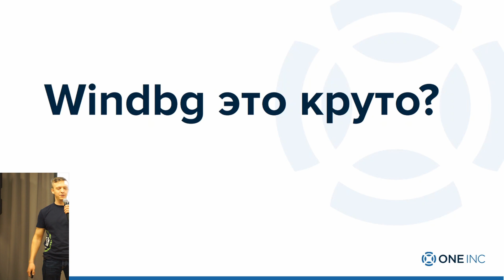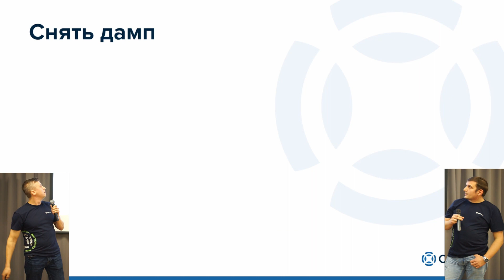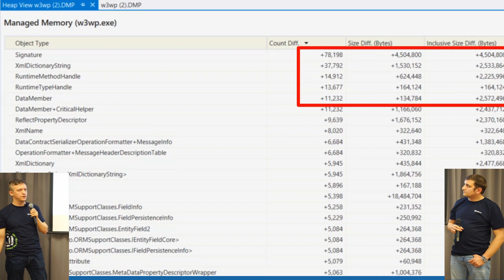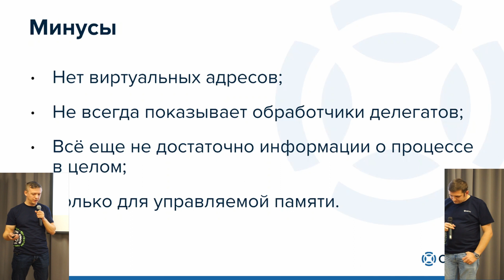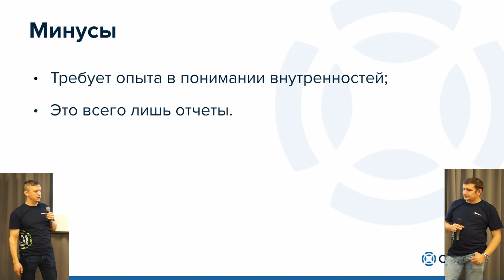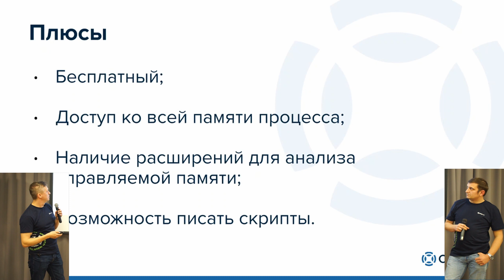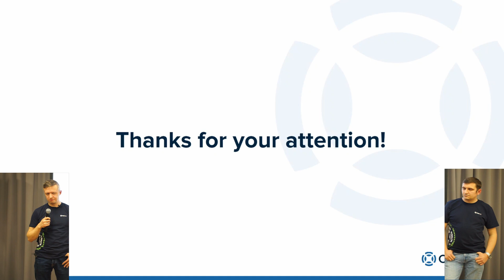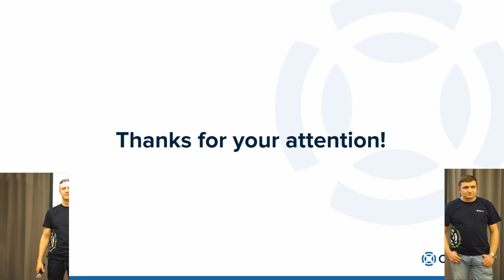Павел Колмаков «Leakvidator: WinDbg or not to WinDbg»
Попытаемся разобраться, так ли нужен WinDbg для .NET-разработчика.